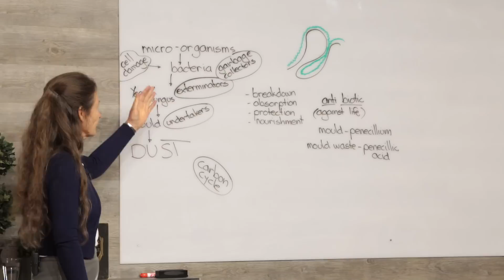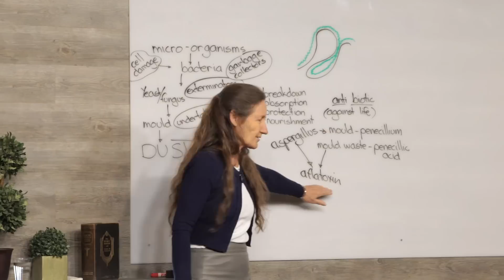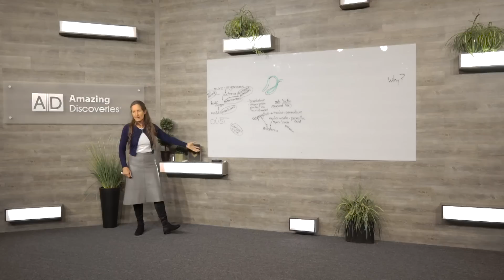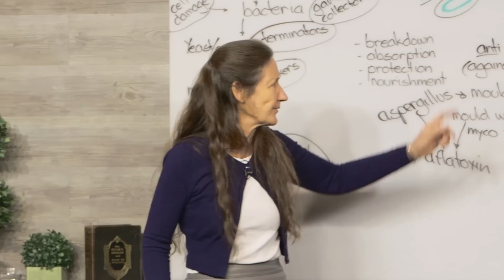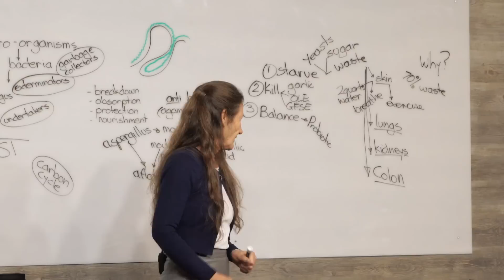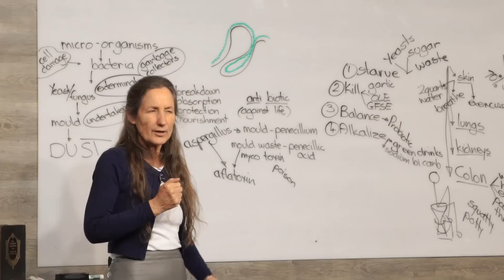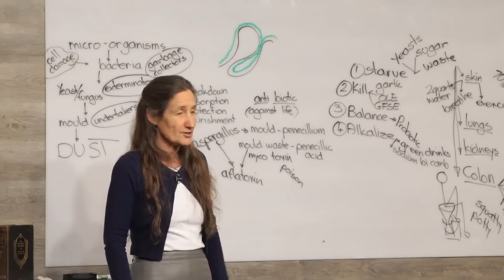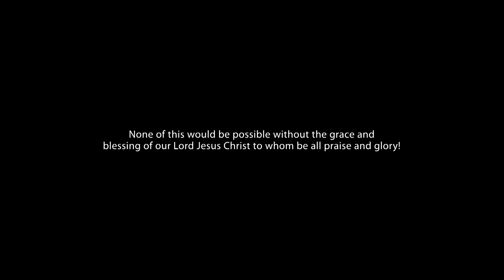3007 - The True Cause of Disease Part 2 / From Sickness to Health - Barbara O'Neill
How can a knowledge of the type of environment favored by microbes help us understand why we get sick? What lifestyle factors and choices create an environment conducive to the growth of bacteria, yeast, and fungus in our bodies? How does the overuse of antibiotics contribute to disease? Do antibiotics weaken your immune system?

In this presentation, Barbara O’Neill looks at the role microbes play in causing disease and outlines a plan for regaining health. In her entertaining and informative teaching style, she unravels some of the mystery behind why some people are more likely to get sick than others. Discover a 4-step process for beating cancer and other diseases and learn what conditions the body requires to heal itself. Hear the inspiring stories of healing in people who have corrected health-damaging habits and followed God’s plan.

Have you ever asked, Why do I get sick so often? Learn what you must do to prevent disease from taking hold in your body. Discover God’s provisions for restoring health.